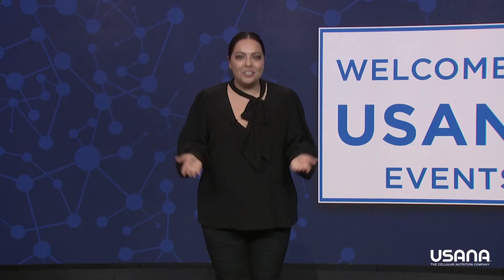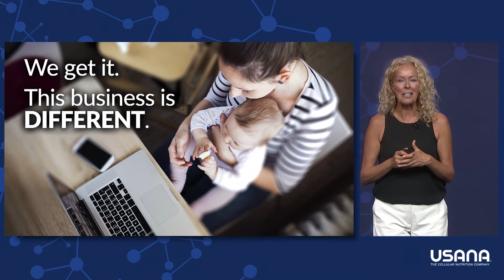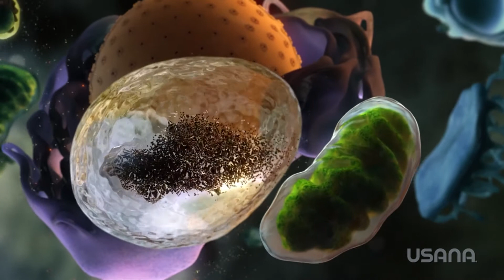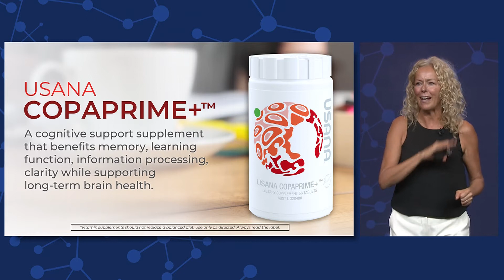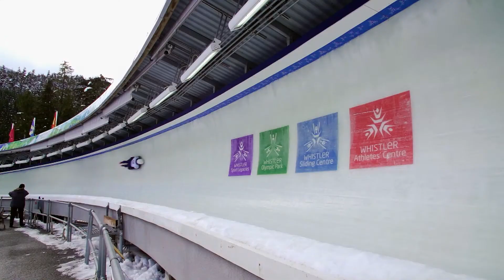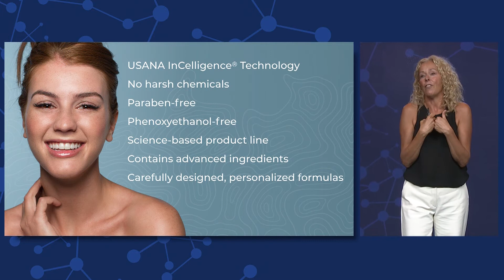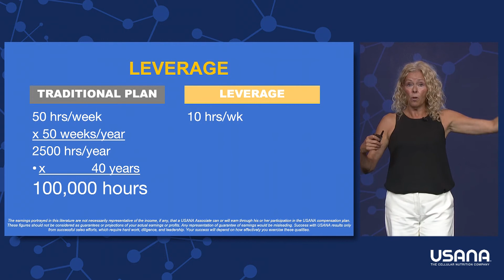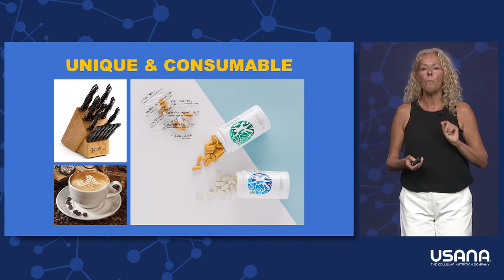Welcome To USANA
USANA Health and Freedom presentation by Natalie Dion